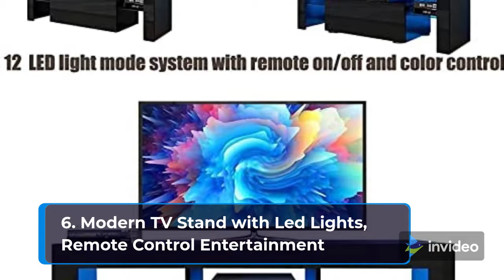Best Top TV Stand | Top Rated Best TV Stand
1.Furinno Turn-N-Tube No Tools 3D 3-Tier Entertainment TV Stand
2.TV Stand for TVs Up to 55 inch, Homieasy Modern Storage Entertainment Center
3.Sorbus TV Stand Cabinet Entertainment Center 25-50 Inch
4.Furologee TV Stand for TV up to 70inch, Long 63" TV Media Console Table
5.Furnimics TV Stand with Fireplace for TVs up to 65 in, Fireplace TV Stand
6.Modern TV Stand with Led Lights, Remote Control Entertainment
7.WERSMT Black LED TV Stand, Entertainment Center with 1 Drawer
8.GHQME Sliding Barn Door TV Stand，58 Inch Storage Table
9.Retro TV Stand for TV up to 55 Inch, TV Console Table
10.EDYO LIVING Farmhouse Sliding Barn Door TV Stand